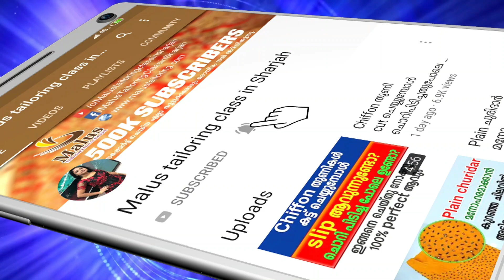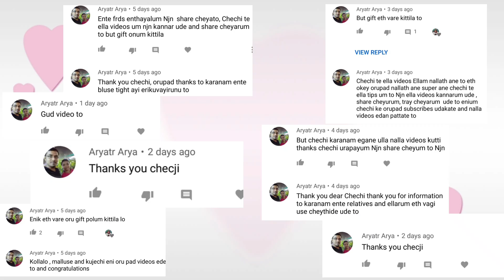ഈ ആഴ്ചയിൽ സാരീ നേടിയ ഭാഗ്യശാലി